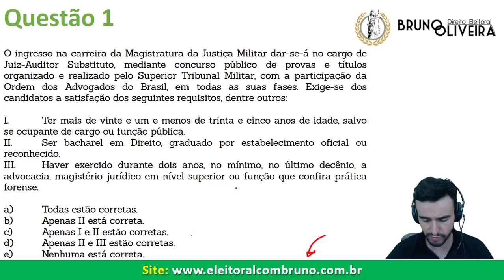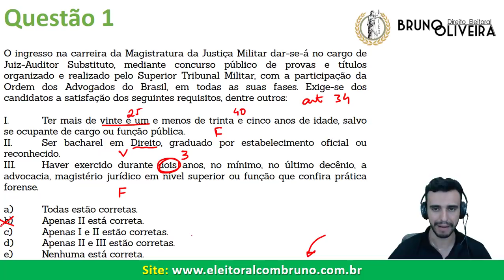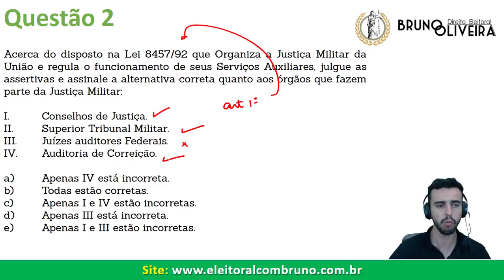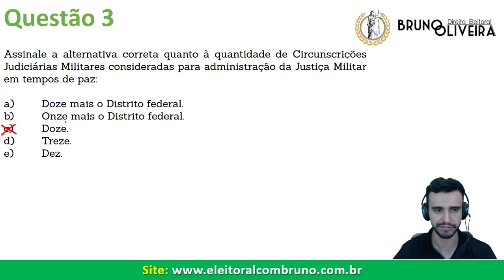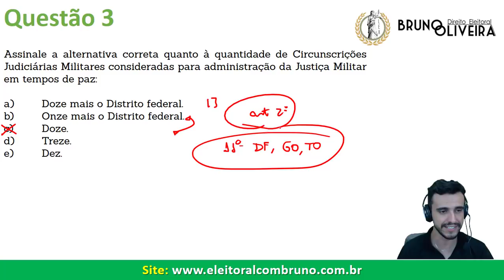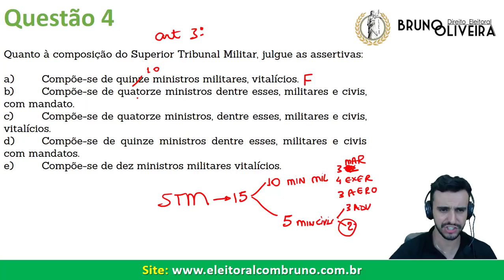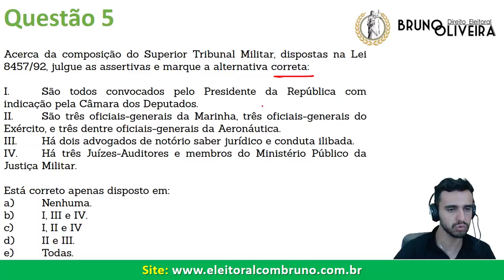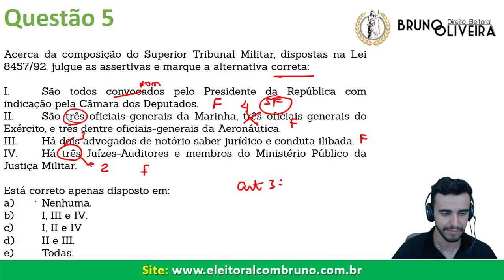STM - Superior Tribunal Militar - Lei 8.457/92 e Código de Ética - Aula 1 - Bloco 1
STM - Superior Tribunal Militar - Lei 8.457/92 - Código de Ética - Regimento Interno - Aula 1 - Bloco 1

O Curso "Organização da Justiça Militar e Código de Ética da JMU" é composto por 80 questões comentadas e INÉDITAS baseadas na Lei nº 8.457/1992 (Organiza a Justiça Militar da União e regula o funcionamento de seus Serviços Auxiliares) , Resolução nº 159 (Código de Ética dos Servidores da Justiça Militar da União) e Regimento Interno do STM. O aluno receberá 4 (quatro) arquivos em PDF, sendo cada um composto por 20 (vinte) questões.

Valor: 60,00

Pague com PagSeguro - é rápido, grátis e seguro!